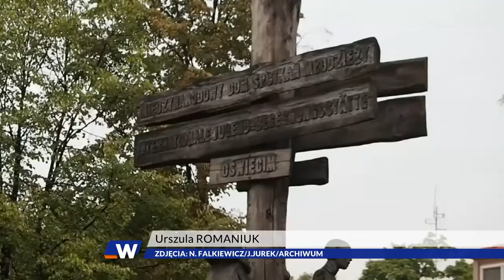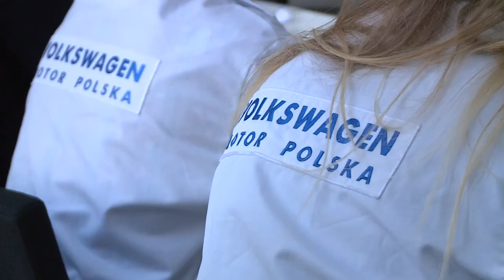POLKOWICE. Nie zapomną o Miejscu Pamięci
Przez dwa tygodnie pracownicy Koncernu Volkswagen z Niemiec i Polski oraz uczniowie z Zespołu Szkół w Chocianowie pracowali na terenie byłego obozu Auschwitz-Birkenau. Po raz kolejny uczestniczyli w  programie „Praca w Miejscu Pamięci”. Choć ten wyjazd odbył jesienią ubiegłego roku, to jego podsumowanie nastąpiło pod koniec stycznia. Nie bez powodu.